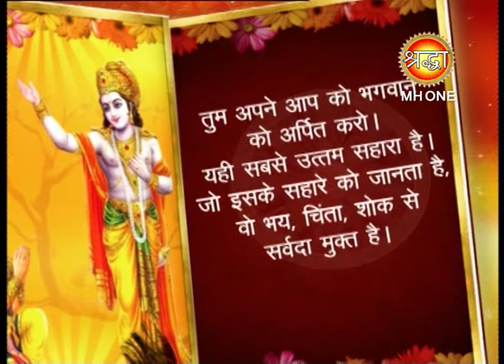GEETA SAAR I गीता सार I भगवान को अर्पित करो ..I Shraddha MH One